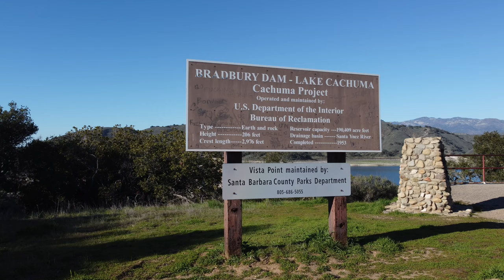Bradbury Dam - Lake Cachuma (4k)